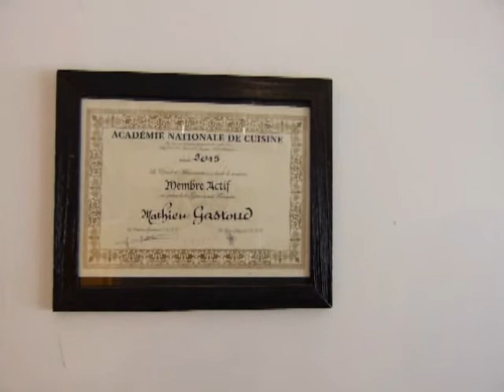Mathieu Gastoud, la passion des macarons et autres gourmandises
Mathieu Gastoud, Chef chez Mat'carons à Lançon-Provence, vous parle de sa passion pour les macarons et autres gourmandises.
Il propose aux habitants du pays salonais depuis maintenant plusieurs années des cours de cuisine pâtisserie, un service traiteur, des gâteaux personnalisés...